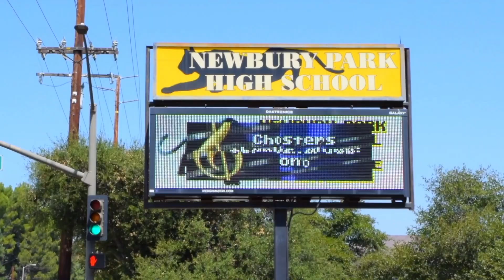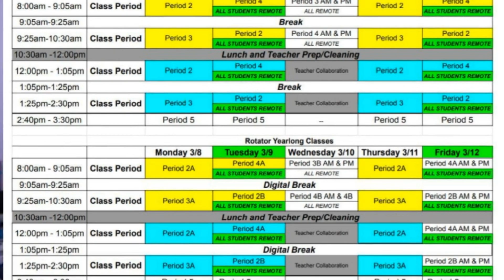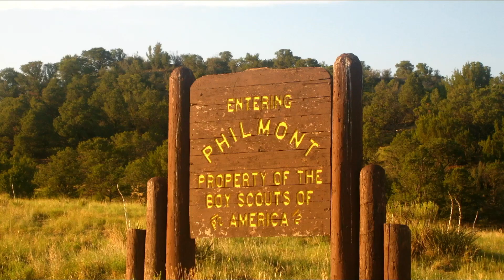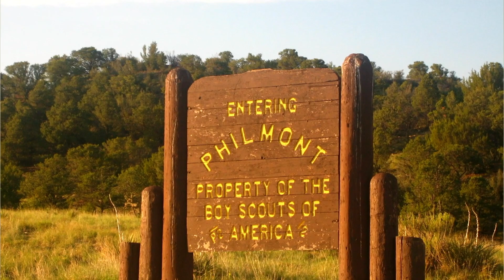3-5-2021 PTV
3-5-2021